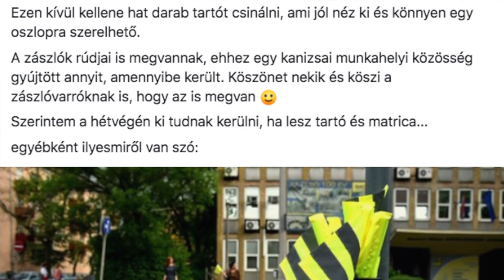BIztonságos zebrákat! Füle Sándor a "zebrazászló" projektről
A gödöllői Füle Sándor megunta a balesteket az egyik gödöllői nagyon forgalmas útszakaszon lévő zebrán, és három évvel ezelőtt akcióba lendült. Zászlókat készített, melyeket a gyalogos-átkelőhely mellé tet oszlopokra, hogy az átlekők jobban fel tudják magukra hívni a figyelmet.
Országos mozgalom lett az ötletből, erről beszélt nekünk Füle Sándor.

A zebrák rossz minőségűek, sok helyen már szinte láthatatlanok. A mobiltelefonok korában a gyalogosok és az autósok figyelmetlen közlekedési magatartása is oka az egyre szaporodó baleseteknek. Ezen túl menően a jelenleg hatályban lévő szabályozás is 35 évvel ezelőtt született, így a XXI. század új technikai kihívásait egyáltalán nem veszi figyelembe, kijelenthetjük, hogy teljesen elavult.

A gyalogátkelőhelyek azonnali szabályozására van szükség, a Szolidaritas Mozgalom biztonság munkacsoportja a törvényi szabályozás átalakítását szorgalmazza.Szükséges egy zebrás minimum, melynek az ország összes gyalogátkelőhelyének meg kell felelnie.Te is segíthetsz!Mire van szükség?

Alapvetéseink:

Az utcai közvilágítási előírástól 30 százalékkal nagyobb fényerővel megvilágított gyalogátkelőhelyek
Országos gyalogátkelőhely-újrafestés
Minden lámpás átkelőhelynél hangos jelzéssegítő kialakítása
A lámpás gyalogátkelőhelyek adatbázisának  Google Maps Waze-integrációja
40 km/h-s sebességkorlátozás minden oktatási intézmény (bölcsi/ovi) 300 méteres sugarú körében a gyalogátkelőhelyeknél.